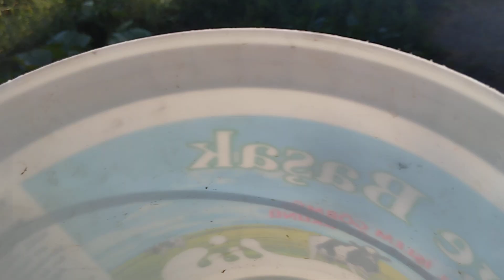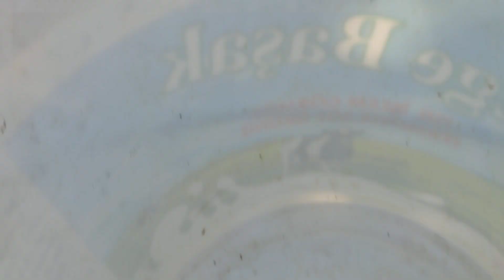KÖY HAYAT'I BİR GÜNLÜK MİSAFİRLİK (village)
çiftlik hayatı